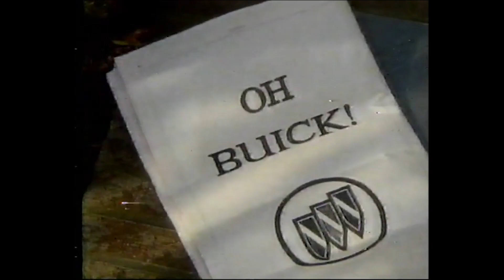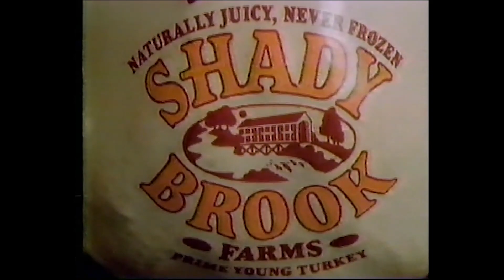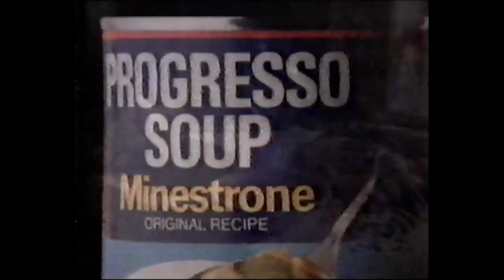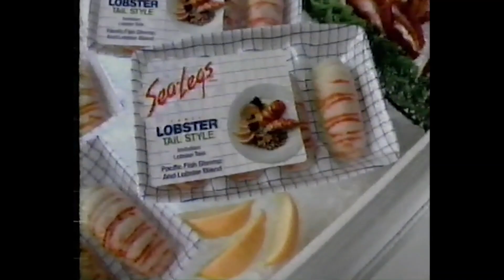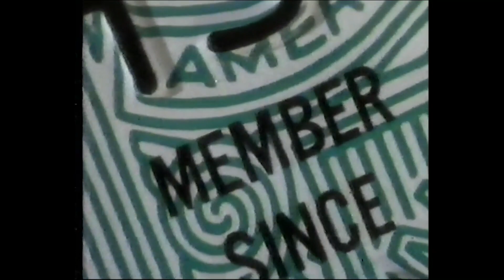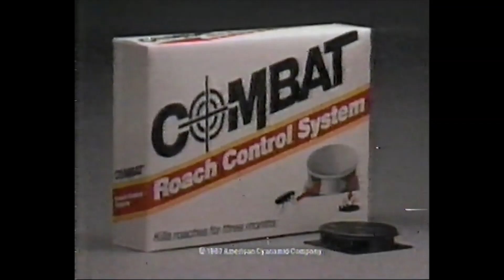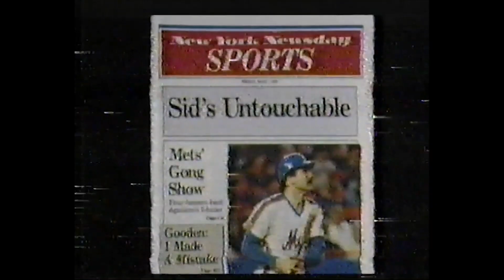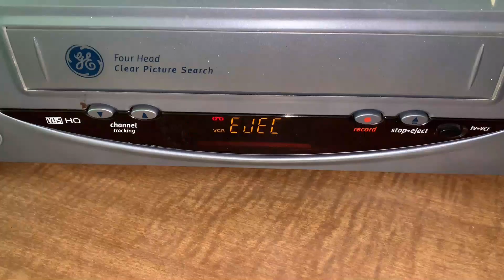WPIX Commercial Breaks (July 23, 1987)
Continuing our marathon with commercials from The Shining, airing on WPIX (channel 11) in New York. WPIX is now a CW O&O, but in the 80s it was an independent station.

I will be interrupting Horror Week in honor of Matthew Perry who died yesterday, with a taping from Friends. I have a lot of Must See TV tapings since Friends was one of the most popular shows from the lineup, and this forthcoming upload is one of them. I will return to more horror-themed commercial breaks afterwards.

(C) 1987 Tribune Broadcasting; WPIX is now owned by Nexstar Media Group. For educational and historical purposes only. We don't profit off this video.